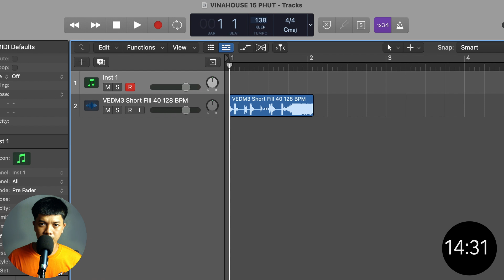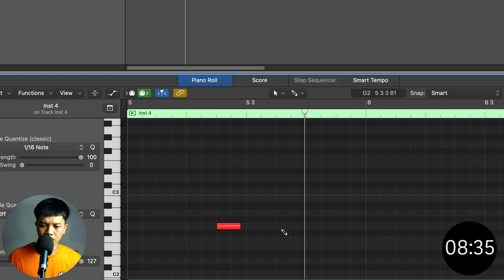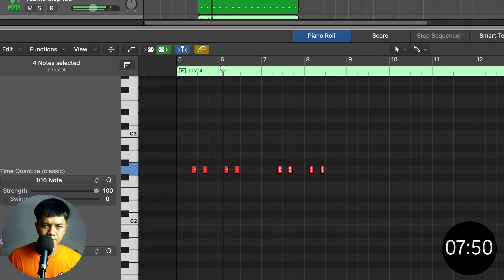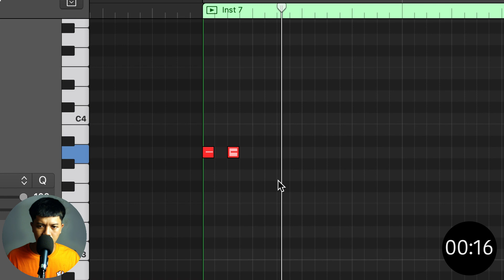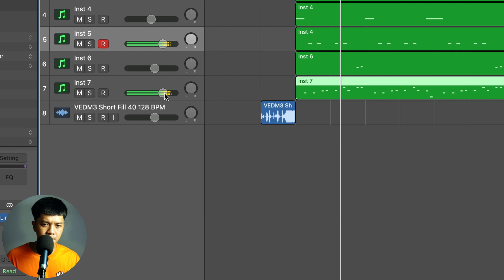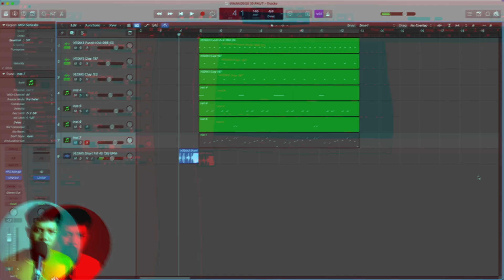Thử làm nhạc Vinahouse trong 15 phút và chữ "Thất bại" chà bá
Trong video này, mình sẽ thử làm nhạc vinahouse chỉ trong 15 phút
Người xưa có câu : Quân tử trả thù 10 ngày chưa muộn, mình sẽ trở lại với 1 thử thách mới trong ngày gần nhất